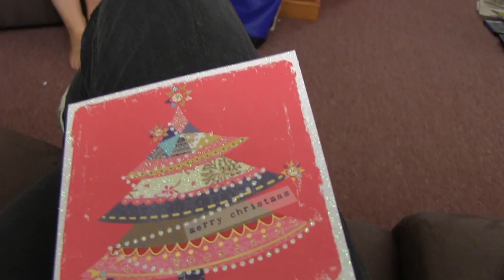Christmas at B&E House! |Vlogmas Day 20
Shopping & Christmas at B&E House! Enjoy!